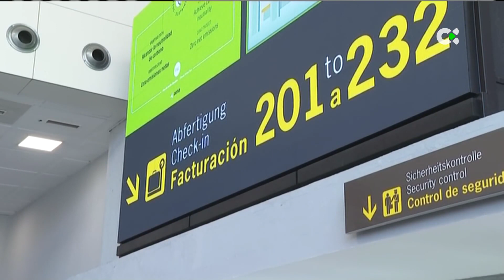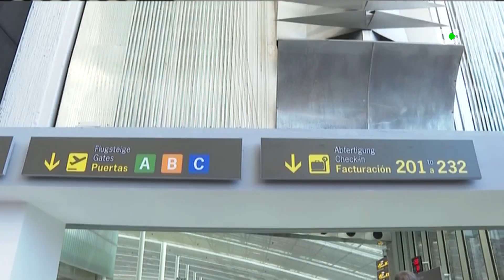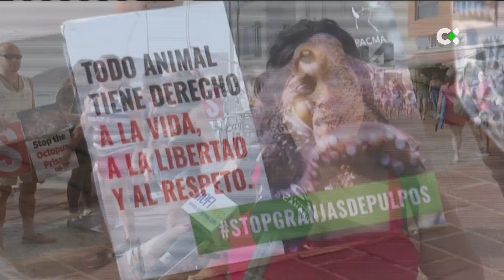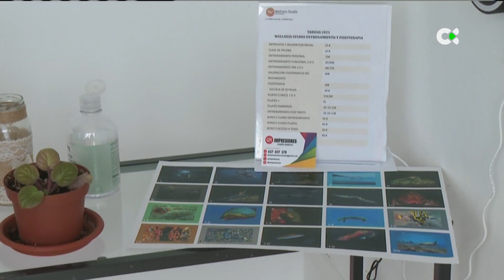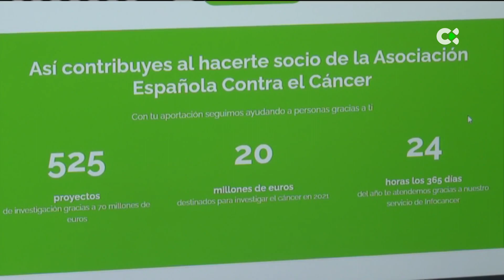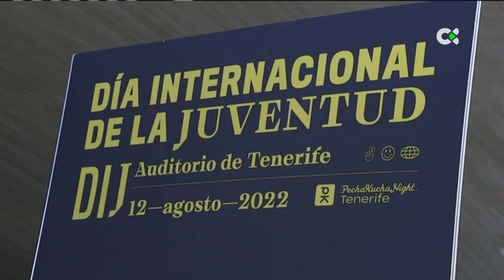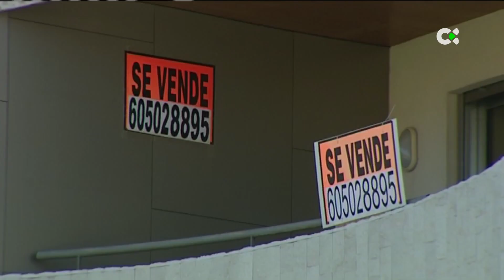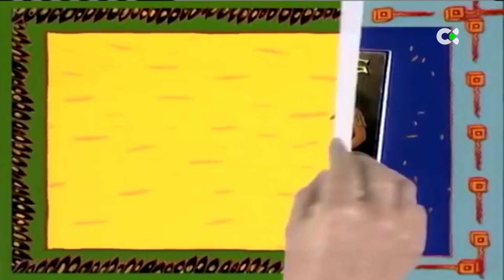Telenoticias 2 | 12/08/22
Es el resumen de la actualidad de este viernes, 12 de agosto de 2022, en TN2Canarias